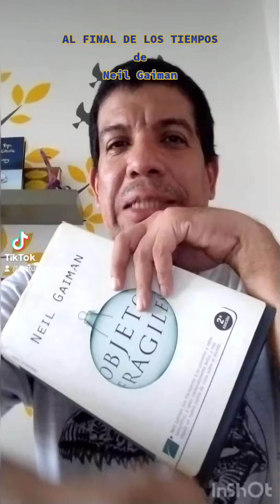AL FINAL DE LOS TIEMPOS de Neil Gaiman